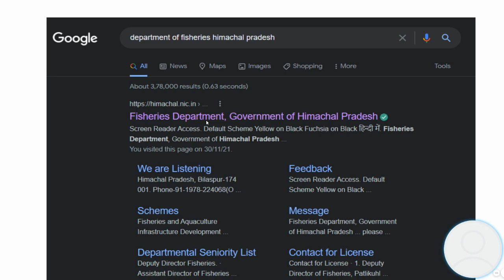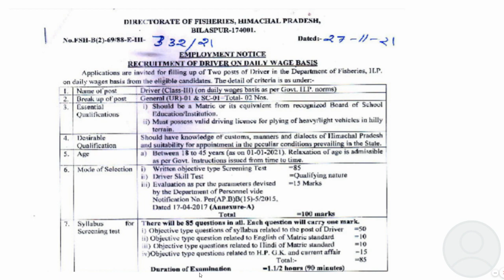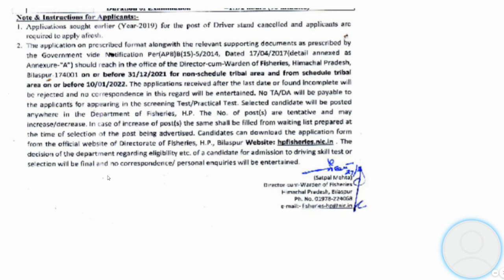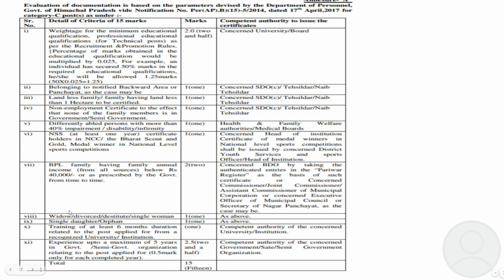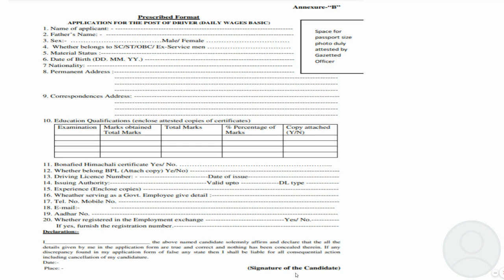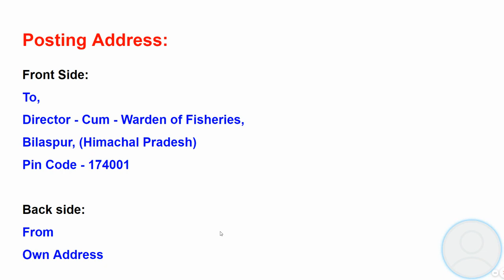Vacancies Available in HP Govt. Dept. | फॉर्म कैसे भरें, सारी जानकारी वीडियो में | How to fill form?